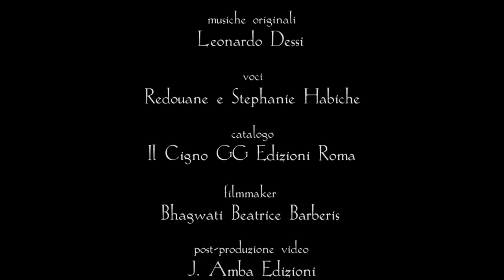Vietato Guardare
Mostra di Sculture Multisensoriali di Leila Benedicte Habiche.
Musei di San Salvatore in Lauro, Roma, 7 giugno / 15 luglio 2011.
Filmmaker Bhagwati Beatrice Barberis.